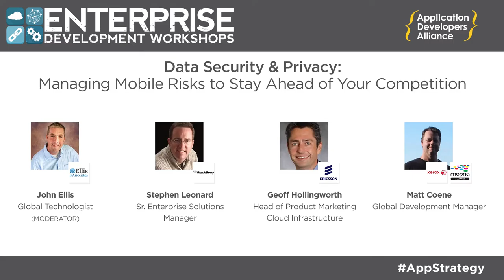Data Security & Privacy: Managing Mobile Risks to Stay Ahead of Your Competition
According to a 2015 BlackBerry-commissioned survey of 800 CIOs and risk and compliance leaders last year, 59 percent admitted that the number of data breaches caused by mobile devices had increased in the past year. As a result, 68 percent agreed that mobile devices are already the weakest link in their security framework. Security is only as good as your weakest link. Every mobile device and application is a potential entry point for external hackers and their malware. It’s critical for app developers to keep their data secure and help their business measure acceptable risk vs productivity. This panel discussion shares tactics for planning and building a bullet-proof security architecture for Enterprises.

Key Topics Include:

• Understanding and minimizing data exposure risk and mobile security gaps;
• Creating a secure operating environment which makes IT and business users more productive;
• Balancing the security needs of your organization and end-users.